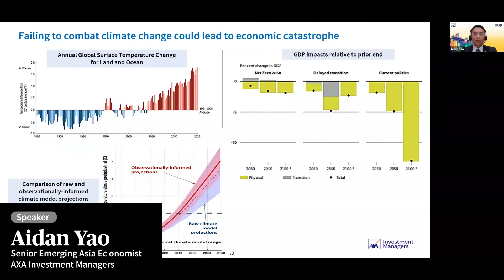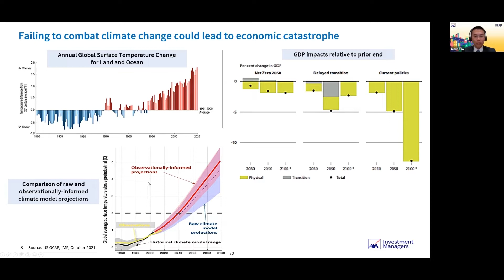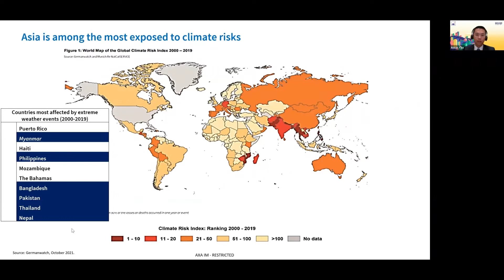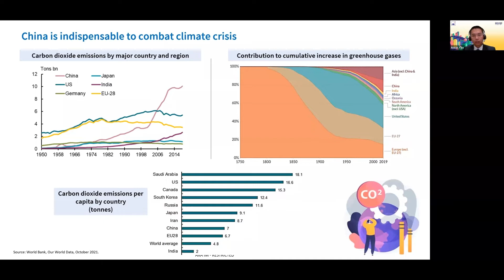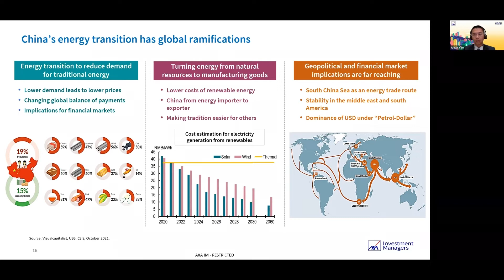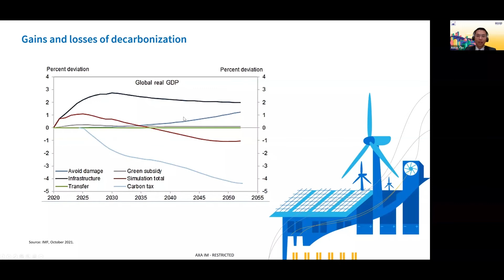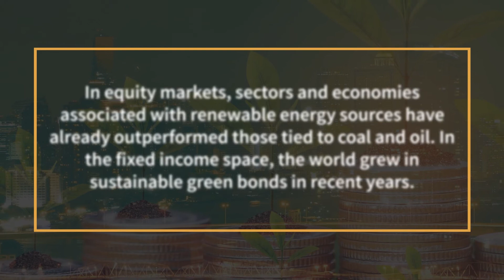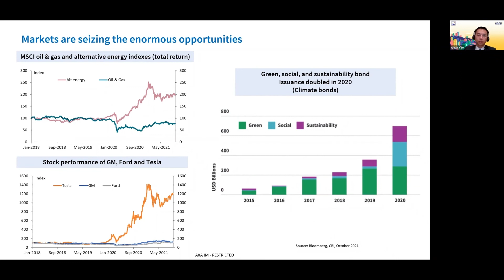The Road to Net-Zero Emissions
Aidan Yao, Senior Emerging Asia Economist of AXA Investment Managers (long-term, global multi-asset manager forming part of the AXA Group), puts the spotlight on Asia’s response to climate change with a focus on China’s move toward net-zero emissions by 2060. He explains the rationale behind Beijing's ambition and the profound transformation China needs to undergo – in all parts of its economy and society – to achieve its decarbonization goal.